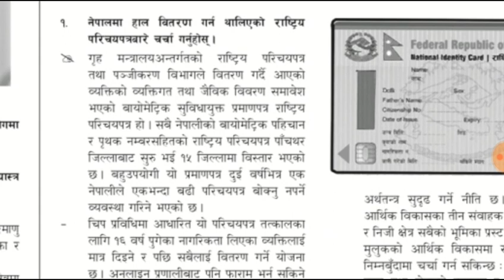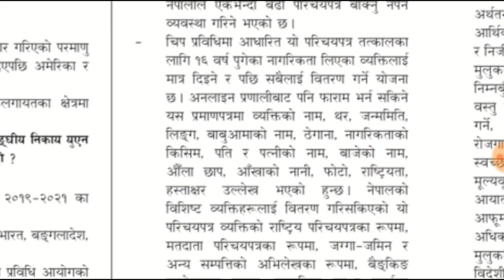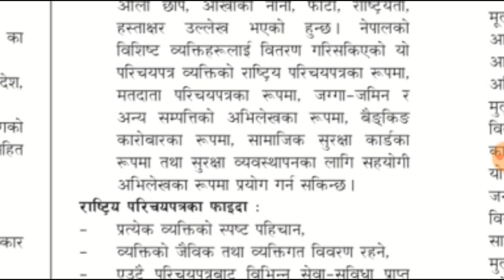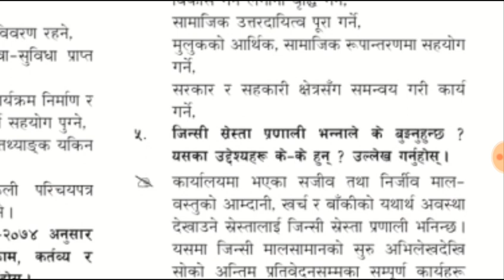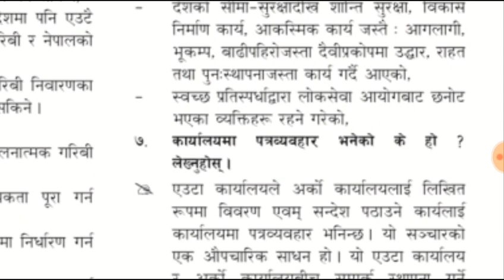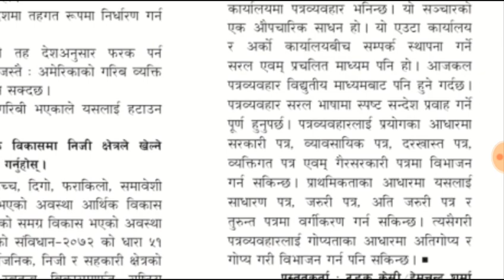स्थानीय तह तयारीका लागि गोरखापत्रमा प्रकाशित महत्वपूर्ण विषयगत प्रश्नोत्तरहरु|2076 साउन 8